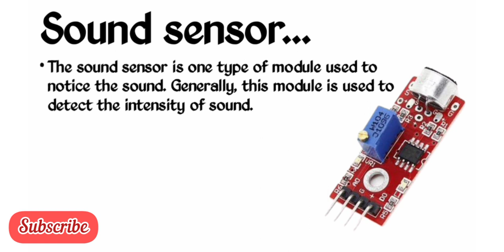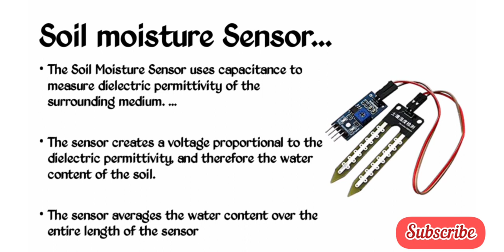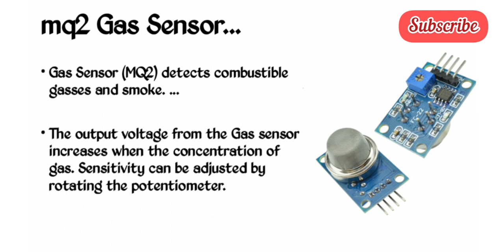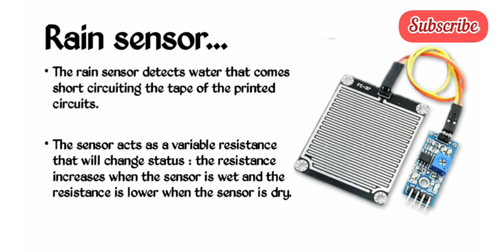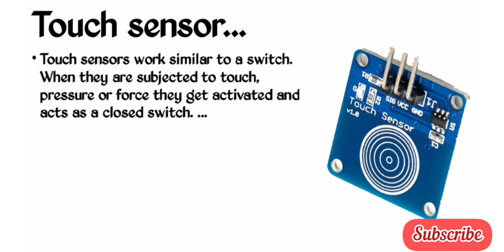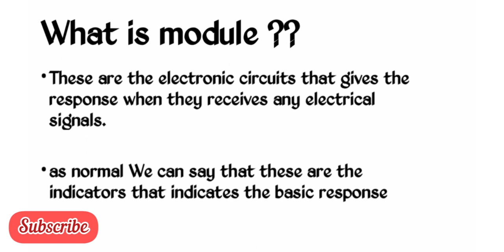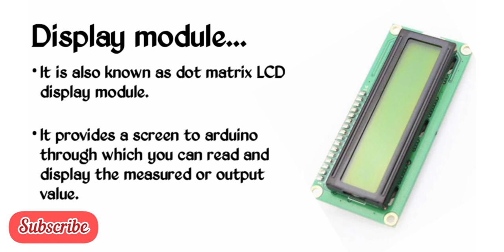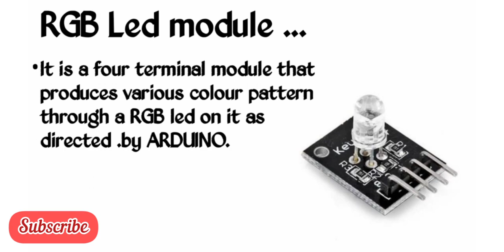IOT BASIC#5 || SENSOR AND MODULE FOR ARDUINO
Hello guys
We are very thankful to our supporters who supported us for making *1k subscribers on our youtube handle*.

We, Woken Creation, are feeling proud to announce that we are going to start our *free course on the basics of IOT* also there is a giveaway for *Arduino basic kit worth 1000/-*

 The video lectures will be uploaded on our youtube channel from *10_September_2020*

*Rules:-*
1. Attendance of each candidate will be calculated on the basis of the following-
  * You must watch each and every video of iot basic course.
  * You must write about what you have learned in a session on each video.

*Note*- E-certificate will be provided to those students who have a perfect attendance.
*At the end of the course  you have to fill a quiz and must obtain 85%* marks for the certificate.
_Giveaway winner will be announced after the completion of course in the community post of  *woken creation* channel_